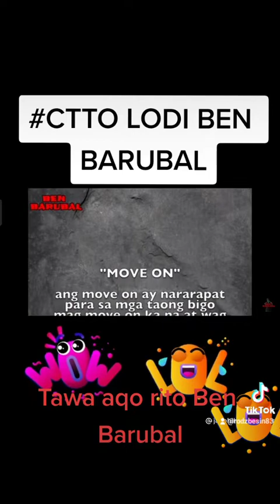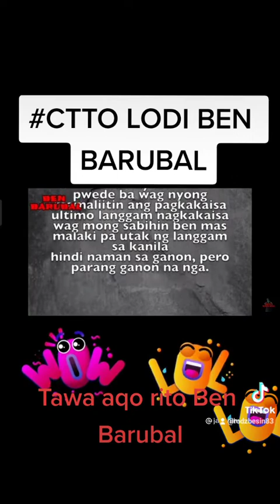Barubalan Time...# CTTO BEN BARUBAL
Barubalan Time# CCTO BEN BARUBAL...